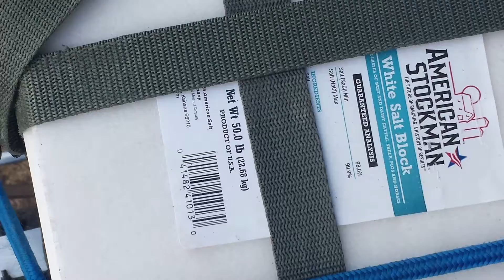50 lb Salt Block — Checking Trail Cameras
Up the mountain to check trail cameras with a 50 lb salt block on the Pack Wheel.